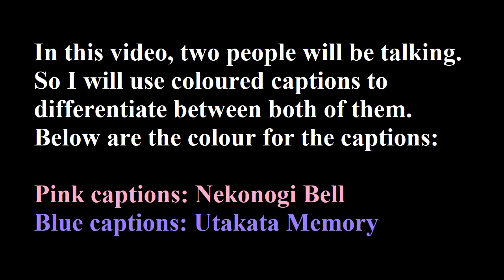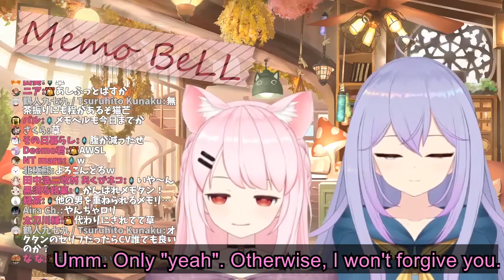Nekonogi Bell and Utakata Memory tee tee moment? (ViViD VTuber)[ENG SUB]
Another translated video of ViViD Vtubers, Nekonogi Bell and Utakata Memory. This is a collab chatting stream where they just talk with each other just for fun. Is Memo-Bell a wholesome duo? Or just two sisters who always quarrel with each other? By the way, this chatting stream is just for fun and no bonds is broken that day. XD

About Nekonogi Bell
She first debuted on 30th October 2018 and since then have been working hard until now as a VTuber from ViViD. Her current subscriber count is 9.6k. Her character is a witch from the world of Vividonia and is currently working in her Magic Teacher, Miraku-sama magic store. Her height is 120cm and she can fly as high as 6cm.

About Utakata Memory
She first debuted on 30th October 2018 and since then have been working hard until now as a VTuber from ViViD. Her current subscribers count is 7.5k. Her character is a gentle girl in the world of Vividonia who loves flowers and have little birds as friends. Her voice is so alluring that it can make any male instantly fall in love.

You guys can support both of these girls by subscribing to them, watch their streams, like their videos, become a member, or donate superchat (Both of them have streamlabs link in their videos). They also have ViViD merch such as ViViD characters acryllic key holder, voice packs, and more. Link on the shop can be found on any of the ViViD members' videos.

For more info on ViViD members, here's an English reddit post link consist of the ViViD characters' information and setting.

Also, don't forget to check out the original stream.